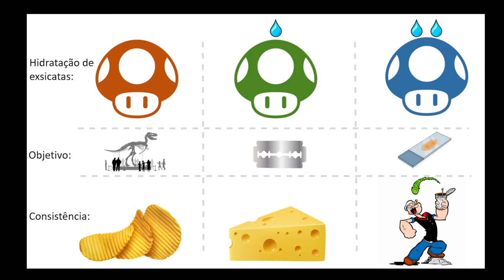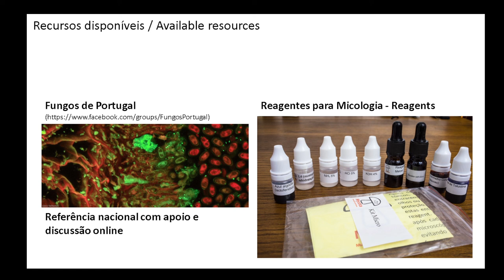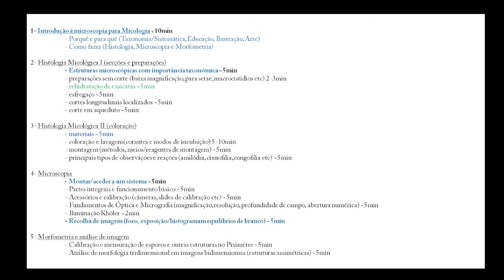2.3 - Rehidratação de exsicatas / Exsiccatae rehydration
(English below)
Os vossos cortes nunca vão mais serão os mesmos!

Neste vídeo é demonstrada uma técnica básica e bem vantajosa para rehidratação de exsicatas em micologia

Your sections are never going to be the same!
In this video a simple but powerful technique is explained for mushroom exsiccatae.